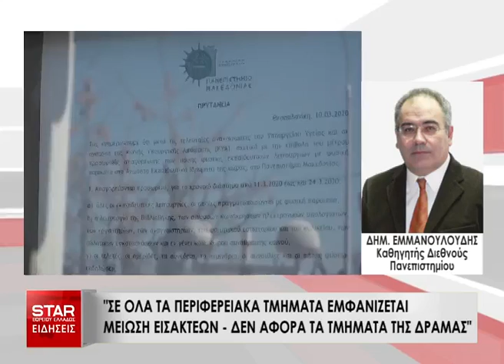Αναμενώμενη η μείωση εισαχθέντων στα περιφερειακά ΑΕΙ